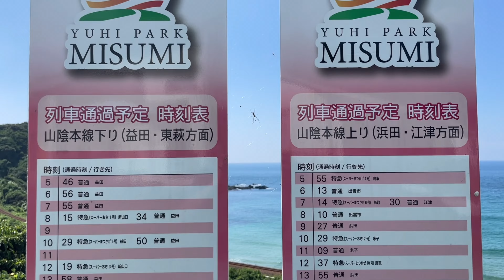【鉄道写真】絶景の裏には鬼畜な登山道…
◯動画
iPhone12 PRO

◯使用カメラ
Nikon Z8

◯使用レンズ

Nikon AF-S NIKKOR 70-200mm f/2.8E FL ED VR